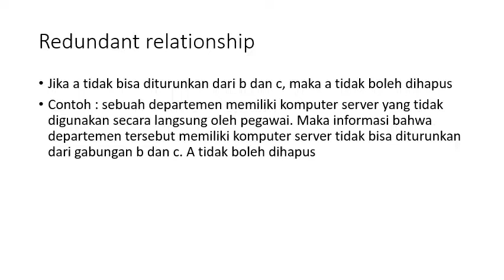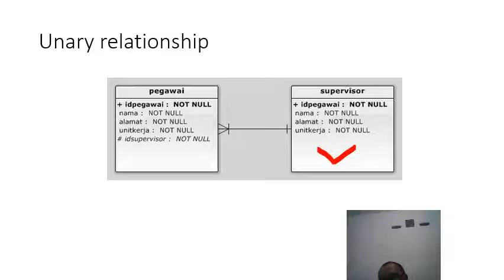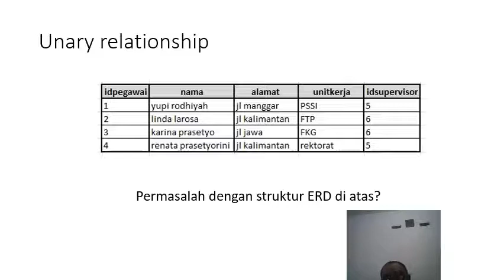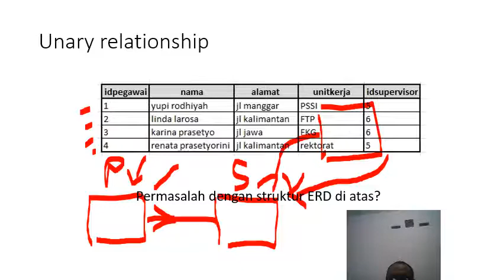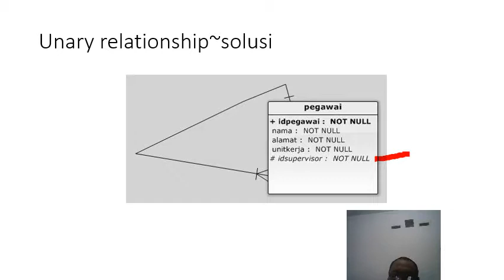serba serbi database 02